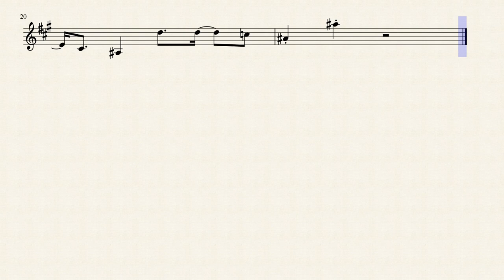Thomas The Tank Engine for Bb Trumpet